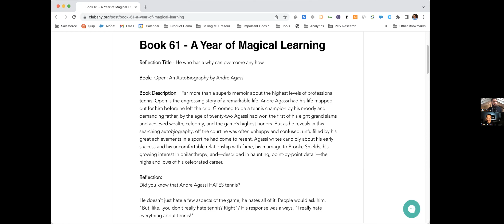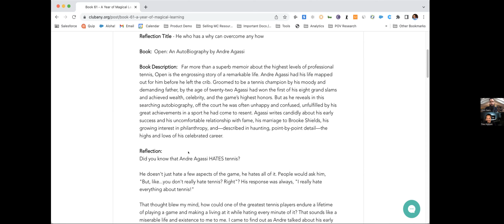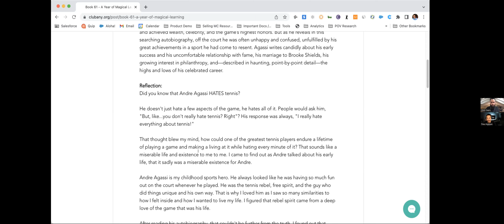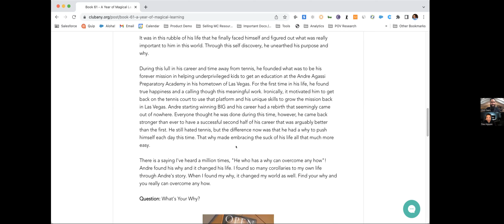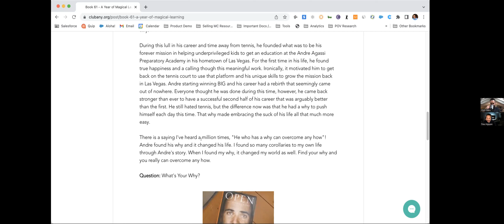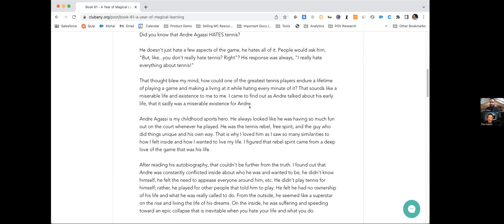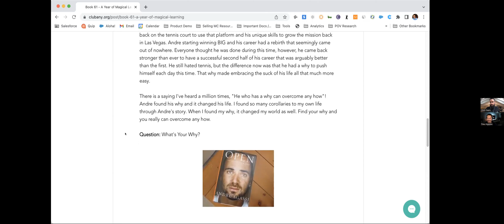YOML 61: Open: An AutoBiography by Andre Agassi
Reflection Title - He who has a why can overcome any how

Question: What's Your Why?